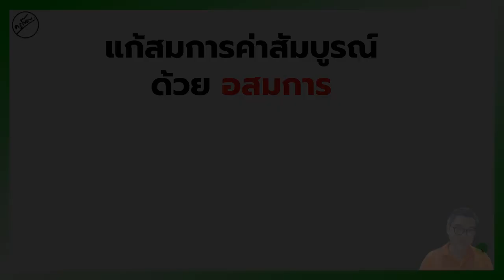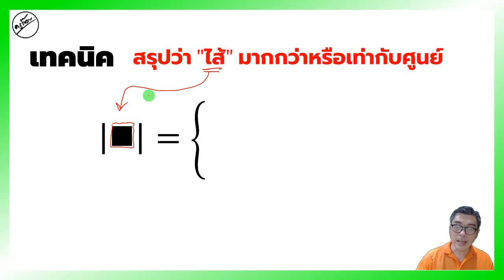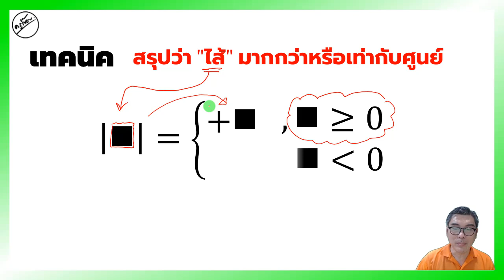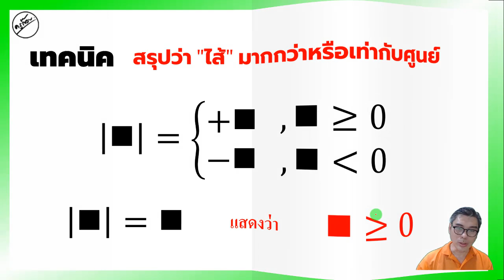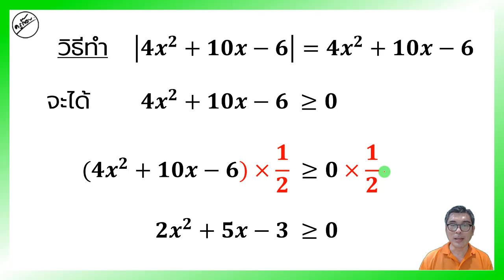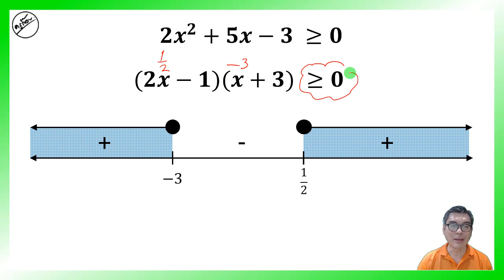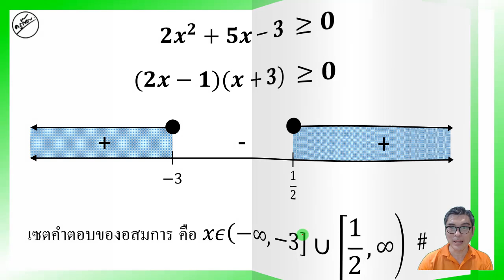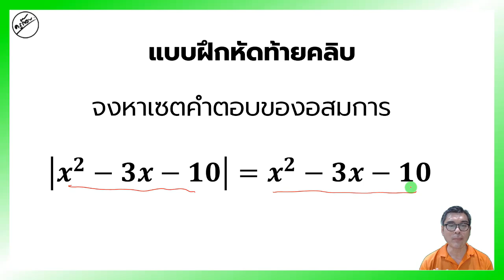แก้สมการค่าสัมบูรณ์ด้วยอสมการ (ครูก๊อบ)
🙂[ขายคอร์ส] คอร์สออนไลน์ คณิตศาสตร์ ม.ปลาย ราคาเพียงบทละ 390 บาท มีไฟล์ pdf เรียนได้ตลอดไปเลย ดูเพิ่มเติม คลิกลิงค์ แต่ถ้าสมัครเลยให้ทักไลน์นะครับ
💚Line : @orp8971k
📲โทร.0962615364